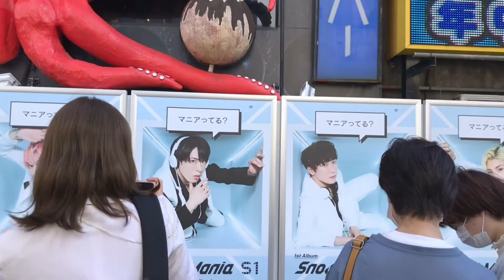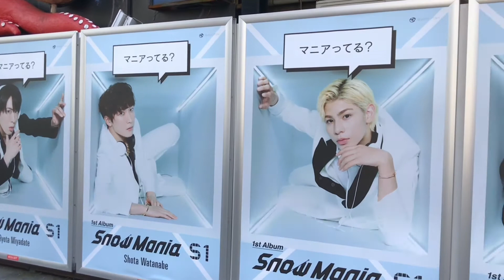Osaka. Dotonbori. episode 7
Ebisu-bashi bridge : Support action in favor of Takaichi Sanae, she is a candidate for the Liberal Democratic party leadership in the 2021election.
Tombori River Walk : Photographing with Snow Man, is a Japanese idol boy band.
...Monk .